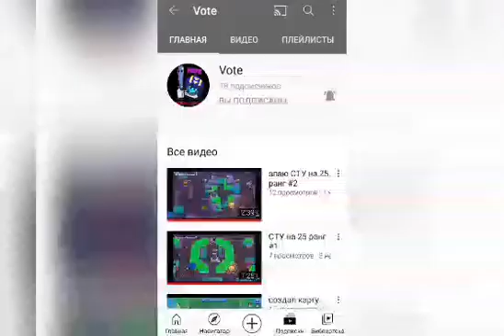Сочи - Локомотив. 1/4 финала кубка России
Сочи сыграет против Локомотива в рамках 1/4 финала кубка России по футболу